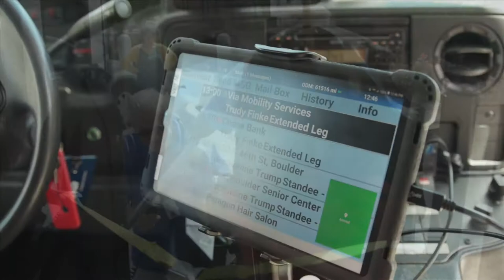Transportation Coordination is Everything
Coordination of transportation services can improve both program efficiency and the customer experience, especially in rural areas where people have to travel long distances to access medical care and other necessary services. When a critical destination is across a county or city boundary, a lack of coordination can mean that people with disabilities and older adults can’t get where they need to go.